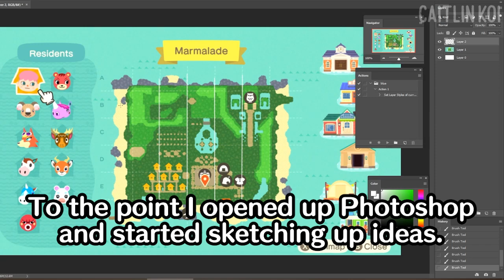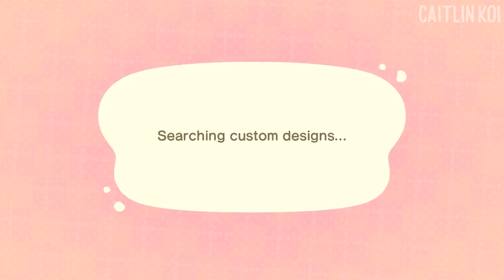SO MANY WATERFALLS! 🍊 • Week 2 •